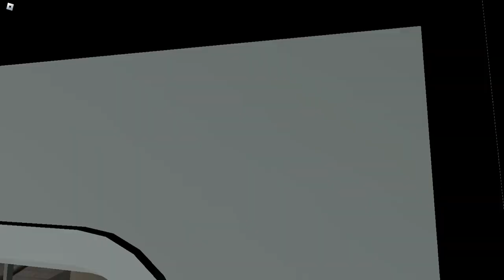PST4R version 2